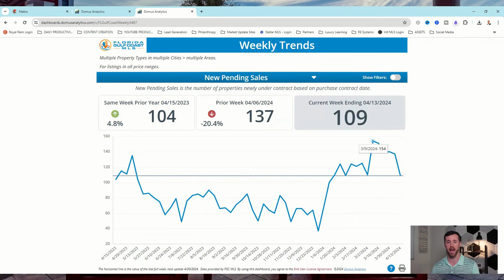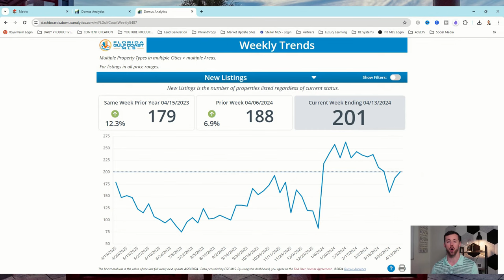Condos May Be In Trouble In Southwest Florida Housing Market Update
In this week's Southwest Florida housing market update...

🌴 Welcome to the sunny side of life in Southwest Florida! I'm Rick Harrison, your go-to real estate guide at MVP Realty, based in the heart of Fort Myers. My journey here, from being a high school educator to now a real estate agent, reflects my passion for learning, teaching, and helping people find their perfect homes. I specialize in guiding First-Time Home Buyers and those relocating to our slice of paradise, focusing on making your home-buying journey as seamless and enjoyable as possible.

But, there's more to my story. Along with my team, we're not just about selling homes; we're about building a community. We're deeply committed to a cause close to our hearts – rescuing and supporting children who are victims of trafficking around the globe. Our 'Homeward Bound Program' is a testament to this commitment. We proudly donate $500 of every commission to Marici.org, directly impacting those in need. Moreover, we roll up our sleeves and spend one weekend each month partnering with Habitat for Humanity, literally building hope and homes for families.

Join me in this journey, not just to find a home, but to make a meaningful difference in our community. Together, let's turn your dream of owning a home in our tropical paradise into a reality while contributing to a cause that helps light up lives. 🏡💛

Additionally, please note that the use of the internet, including but not limited to platforms such as YouTube, Email, and Instagram, for communication with Rick Harrison, MVP Realty, or The SWFL Relocation Team, does not constitute the establishment of a formal business relationship. Any communications through these channels are not guaranteed to be secure or confidential. A formal business relationship can only be established through direct, personal contact and the completion of the necessary agreements and procedures as outlined by MVP Realty.
CHAPTERS
00:00 - Intro
00:44 - Lee County Housing Market Update
03:55 - Collier County Housing Market Update
07:44 - Market Watch Stories
11:20 - Outro